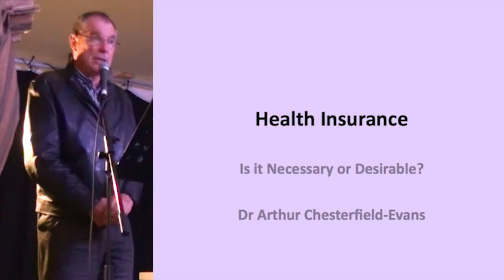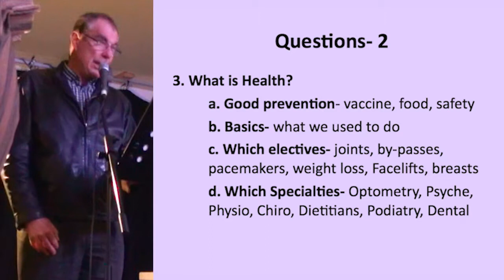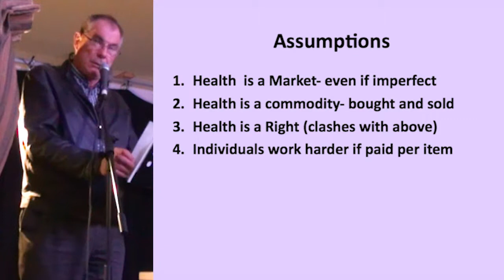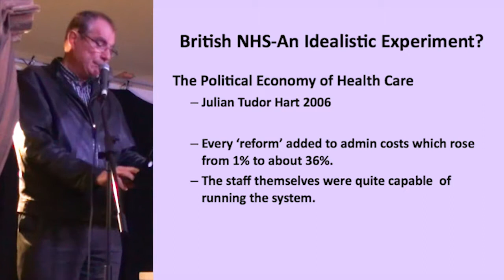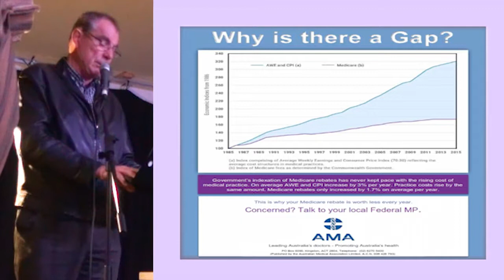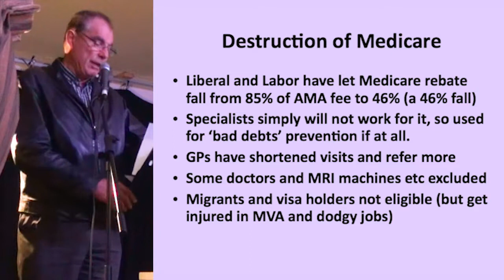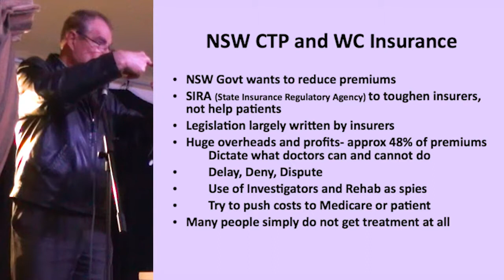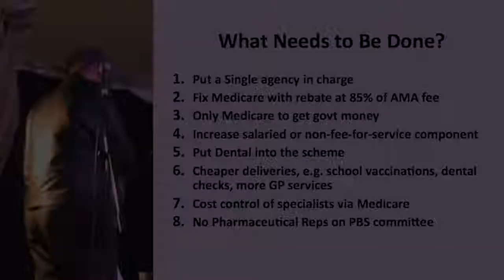Politics in the Pub - HEALTH INSURANCE - Arthur Chesterfield-Evans - 23/08/18